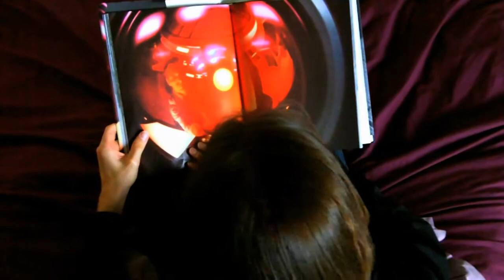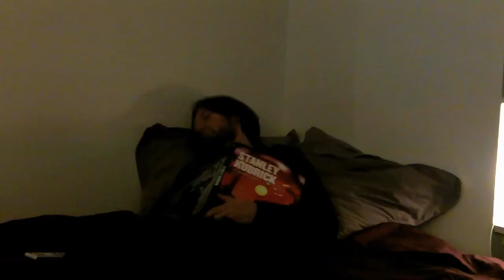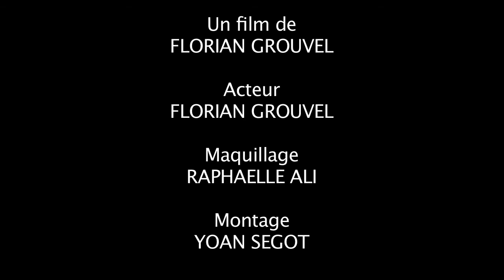Dans la peau de Stanley Kubrick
A l'occasion de l'exposition Kubrick et du concours "Kubrick & le web", j'ai réalisé ce mini film en remixant des scènes des films de "Stanley Kubrick".
Réalisation et Acteur: Florian Grouvel
Maquillage: Raphaëlle Ali
Montage: Yoan Ségot et Florian Grouvel
Tourné avec une Kodak Zi8
Avertissement: Avant de visionner ce mini film, il faut avoir vu les films de Stanley Kubrick suivants: 2001l'odyssée de l'espace, Orange mécanique, Shining et Eyes wide shut.
"La meilleur formation cinématographique, c'est de réaliser son propre film".
Stanley Kubrick